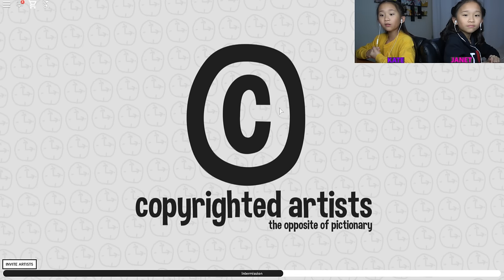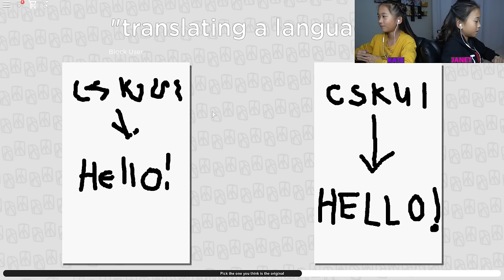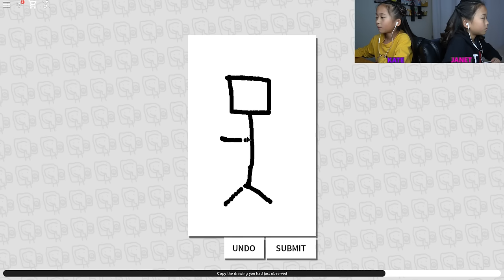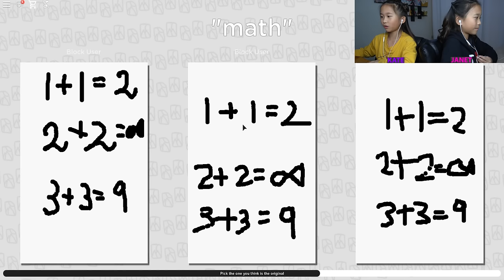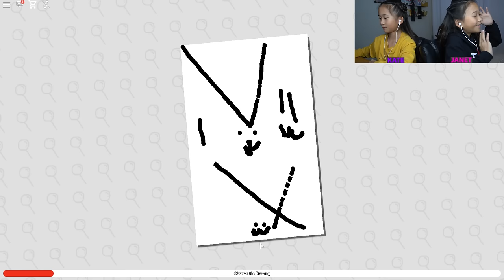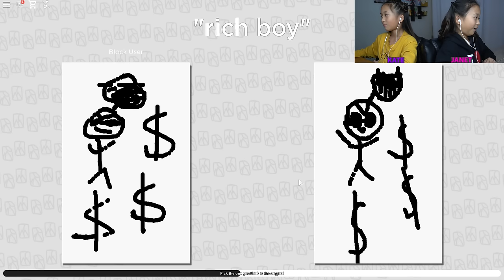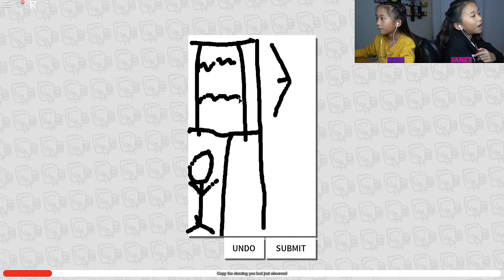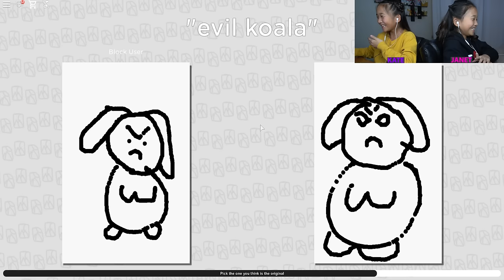Can We Copy the Copyrighted Artists? / Roblox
In this video, we are playing Copyrighted Artists on Roblox. In this game, we draw copies of other players pictures. Which picture is the copy, and which picture is the original?!